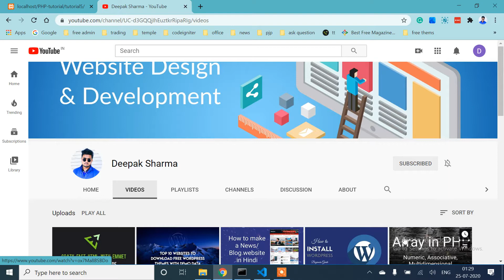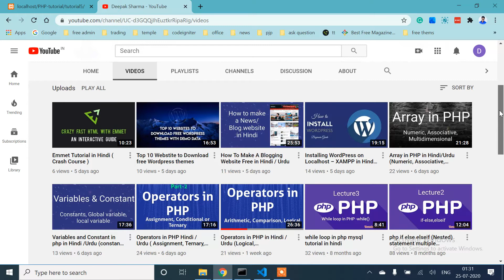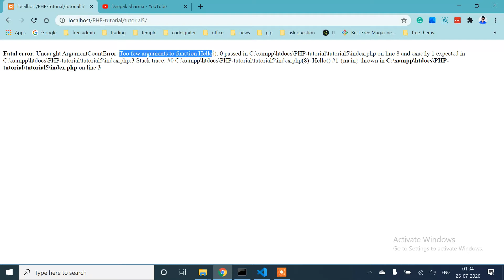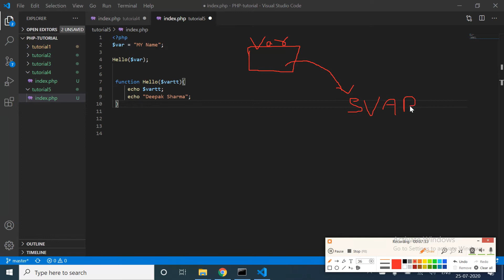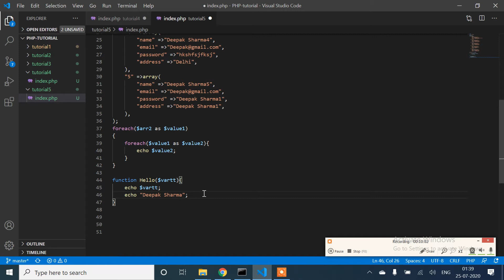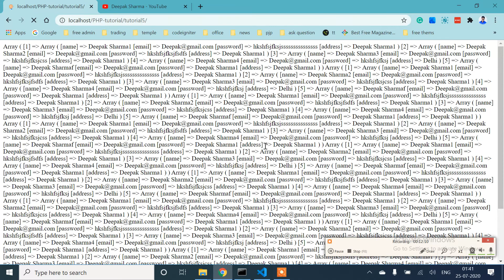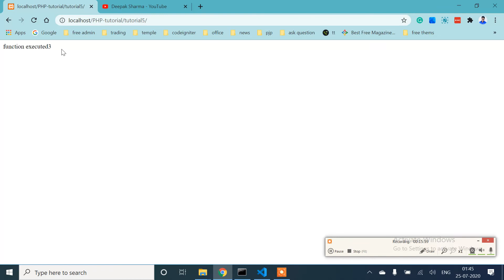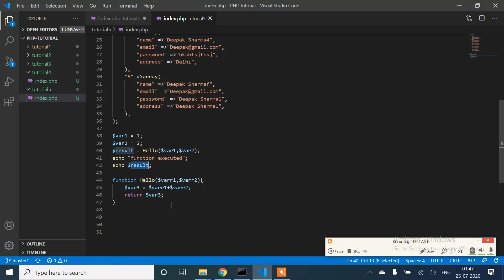Function in PHP (Hindi) / (Urdu)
In this tutorial, you will learn the PHP functions tutorial in Hindi, Urdu. You can learn what is the PHP function in Hindi and how to use a function with calling.

php functions
function in php
php function
php function call
what is function in php
php tutorial